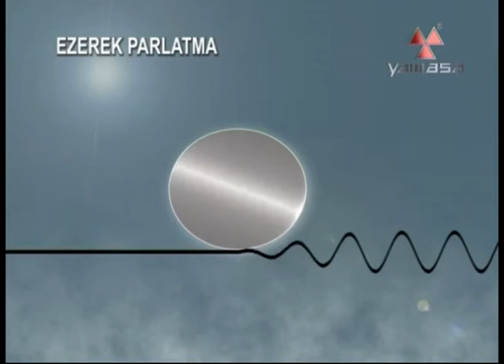Ezerek Parlatma Nedir ?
YAMASA Ezerek Parlatma teknolojisi, ön üretimden geçmiş işparçalarını pürüzsüz ve sert hale getiren oldukça ekonomik, hızlı ve pratik bir yüzey işleme yöntemidir. Bu teknoloji ile Ra=0,02µm (Rz=0,17µm) a kadar superfinish yüzeyler elde edilebilir. YAMASA Ezerek Parlatmanın aynı zamanda kalibrasyon özelliği vardır. Bu sayede standart ve tam ölçü elde edilebilmektedir. Bu teknoloji ile H4, H5, H6, H7 gibi oldukça dar toleranslı işparçalarına uygulama yapılabilmektedir. 0,001 mm hassasiyette ölçü alınabilmesi mümkündür. YAMASA Ezerek Parlatma teknolojisi ile 42-45 °C Rockwell sertliğe kadar olan her türlü metalik materyali işlemek mümkündür.

YAMASA Ezerek Parlatma teknolojisi, bu teknolojiye uygun olarak üretilmiş bilye veya bilyelerin hassas bir mekanizma yardımı ile, işparçası yüzeyine teması ile gerçekleşir. Bu temas gerçekleştiği esnada işparçası yada takım belli bir hızda döner ve bilye yüzey üzerinde dönerek ilerler. Ezerek Parlatma işleminde, tek bir bilyenin işparçası yüzeyine temas ettiği noktada gerçekleşen etkiler şöyledir;

Bilyenin işparçasına teması bir baskı ile sağlanır. Bu noktada işparçasının yüzeyindeki çıkıntılar ezilirken aynı anda alttaki boşluklar doldurulur. Plastik deformasyon olarak adlandırdığımız bu işlem; dönme işlemi, baskı ve ilerleme devam ettiği sürece tekrarlanır. Böylece pürüzsüz, kaygan ve parlak yüzeyler elde edilir. İşparçasına uygulanacak baskı ve bilyenin ilerleme hızı, elde edilmek istenen yüzey pürüzlülüğüne göre belirlenir. Baskıyı arttırıp, ilerleme hızını azalttıkça yüzey pürüzlülük değerleri düşer. Baskıyı azaltıp, ilerleme hızını arttırdıkça yüzey pürüzlülük değerleri yükselir. İşparçası işlem sonrası ölçüsel değişime uğrar. Bu değişim yüzeydeki pürüzlülük miktarı kadardır. Bu durumda diyebilirizki, işparçasının şekil ve boyutunda meydana gelen değişim, pürüzlülük sınırları içerisinde kalır.